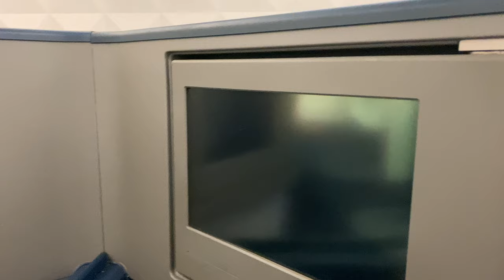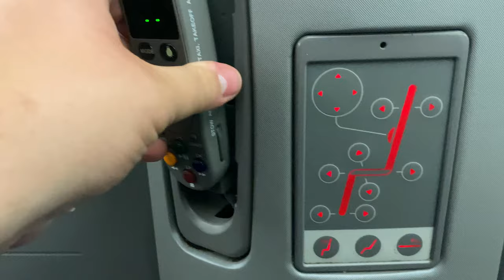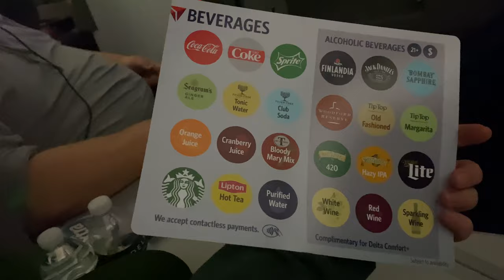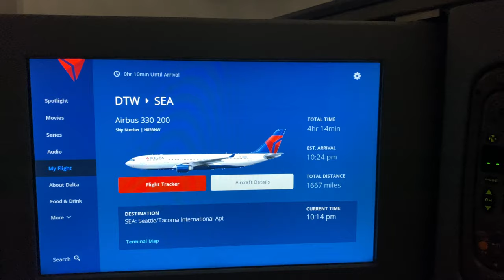Delta One A330-200 Review | DTW-SEA | Delta Airlines | First Class Experience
What did you think of this Delta One Cabin? Is it worth it for a five hour flight?

Greetings, air travelers! Join us on a high-flying journey as we review the Delta One experience on their A330-200 aircraft for the domestic flight from Detroit (DTW) to Seattle (SEA). 🛫🌍🇺🇸

In this video, we pull back the curtain on the premium comfort and personalized service offered by Delta One. We dive deep into the details, covering everything from the lie-flat seats and onboard amenities to the premium dining options and dedicated in-cabin flight attendant service.

More importantly, we highlight the plus-size friendly aspects of Delta One. We discuss seat dimensions, personal space, and overall comfort for larger passengers. We provide practical tips to ensure that everyone, regardless of size, can enjoy a comfortable and dignified flight experience.

Whether you're a frequent flyer or planning your first flight in Delta One, this review provides a comprehensive look at what it's like to fly in Delta's luxurious business class cabin.

Did our review help you decide on your next flight? Your support fuels our passion for sharing the world of travel!

TRAVEL GEAR